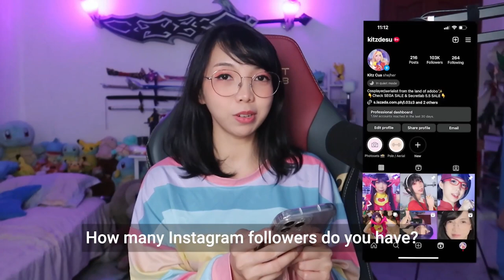Get to know Kitz Cua~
Sorry it took me so long to upload this 🥺

Hello, my dear Kitzen!

It's been a while since I uploaded a new video. This time it's a personal one. I hope you liked getting to know small bits about me. I plan to upload more vlogs and I'm looking forward to getting to know more about you guys as well.

Love lots,
Kitz 🥰